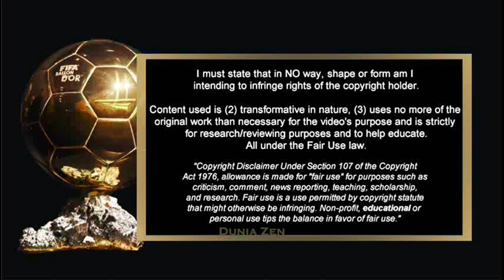BALLON D'OR KOPA TROPHY 2023 OFFICIAL RESULT